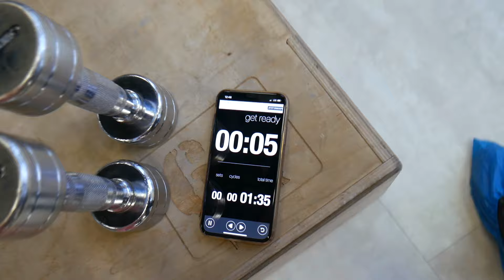МОЯ Программа Тренировок В ТРЕНАЖЕРНОМ Зале. 4 дня СПЛИТ.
Тренажерный зал это отличное место, если у вас есть план потренироваться на массу или разнообразить домашний фитнес тренировками с инвентарем и отягощением.
Как накачать попу ( ягодицы) или укрепить ножки, спину или руки, увеличить мышечную массу? В этом видео я представила свою личную программу занятий в зале и подготовила детальные советы по выполнению всех упражнений.
Моя программа подойдет людям которые уже знакомы с тренировками в спортивном зале и понятием: круговая тренировка. Сплит более профессиональный и сложный уровень тренировок, для получение шикарных результатов.

НАШЕМУ КАНАЛУ НУЖНА ТВОЯ ПОМОЩЬ:
TGYM - лучший фитнес канал на ютуб для девушек. Тренировки, правильное питание, мотивация и всегда бесплатный марафон похудения. Полное руководство для достижения любых целей! Тренировки дома, для похудения, упражнения в тренажерном зале, рецепты правильного питания и многое другое ты найдешь на нашем фитнес канале. Более 800 спорт видео на fitness тематику. Если у тебя еще есть вопросы о фитнесе: как убрать лишний жир? Что такое сушка? Как быстро похудеть? Может тебе нужна программа тренировок? Или тренер для занятия фитнесом - просто включай видео и начинай действовать!
Основа канала всегда будут простые, доступные фитнес видео тренировки для девушек, формат онлайн домашних тренировок и полезные пп рецепты и диеты.
Мы всегда поможем справится с проблемными зонами, убрать живот, подтянуть грудь, быстро накачать попу или пресс в домашних условиях.